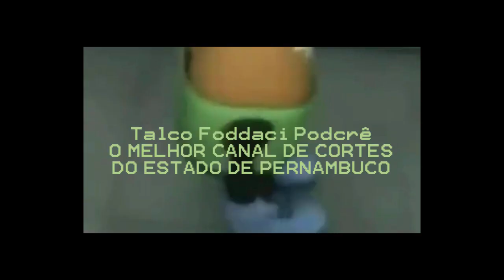A Corrida Maluca do Claudio Sphinkter [Leandro Bife Mitou???]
Velozes e Furiosos, recentemente, ganhou o nono filme da saga, é, sem duvidas, uma das franquias mais bem sucedidas de Hollywood e que, mesmo dentro do cenário em que estamos, o filme conseguiu fazer uma boa arrecadação nas salas de cinema. Mas a corrida que veremos aqui neste vídeo não é protagonizada por Toretto, mas sim por Claudio, Claudio Sphinckter. Leandro Bife pisa fundo no acelerador e mostra que pode ser sim um verdadeiro corredor gamer. Confira os detalhes neste corte.

instagrola: @zenobio_original